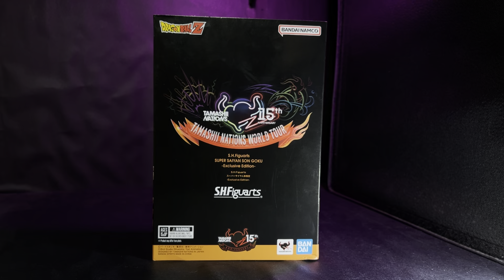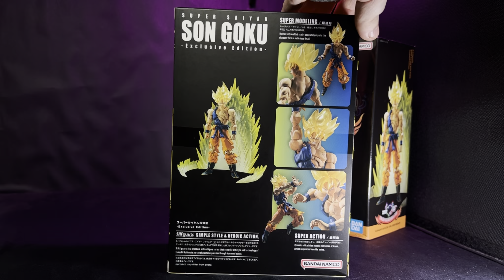Goku Super Saiyan S.H. Figuarts | Exclusive Edition Tamashii Natiions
Espero Disfruten De Este Video Review,
Que Está Hecho Con Mucho Cariño y
Pasión Por El Colecciónismo!!!
y Se Los Agradecería
Dejando Su Suscripción, Comentario, Compartiendo Este
y Mis Otros Videos, y Sobre Todo...
Dejando Su Poderoso Like!

CAPÍTULOS:
00:00 Intro
00:07 Presentation
1:08 Box Design
4:03 Figure Design
6:05 Articulation
8:53 Accessories
13:21 Comparisons
15:34 My Aprpeciations
19:20 Photo Show